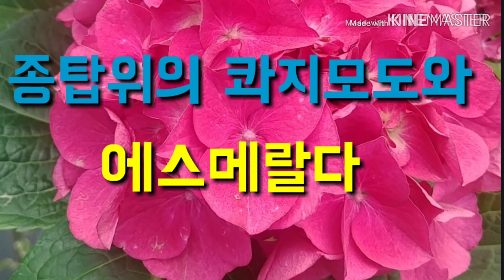[lunar pulse]노트르담 드 파리/빅토르 위고/구름서재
★ 해당영상은 [구름서재]출판사의 저작물 사용 허락을 받고 제작되었습니다. 감사합니다.

★제목-노트르담드파리
★저자-빅토르 위고
★출판사-구름서재
★편역자-박아르마, 이찬규
★낭독후 음악-그리그의( 페르퀸트모음곡) 중 "솔베이지의 노래"

한권의 책과 클래식 음악이
어우러진 공간입니다.
하루의 끝, 고요한 밤시간
책에서 들려오는 소리로
위로와 평안을 느껴보세요.
당신은 혼자가 아니에요.
당신의 친구가 되어줄게요.
귀로 듣는 책의 즐거움^^

당신의 삶을 축복합니다.☺